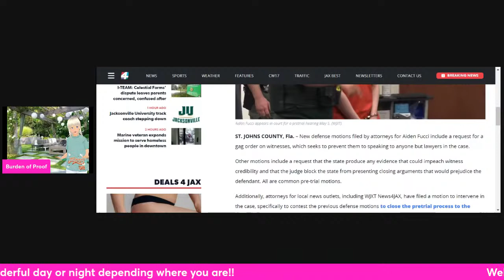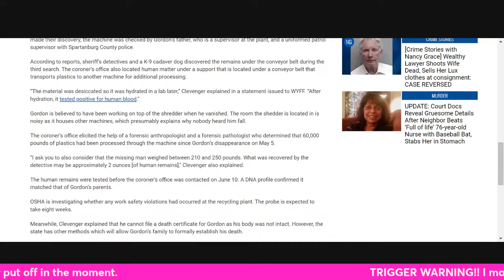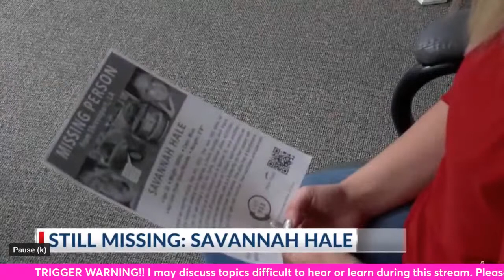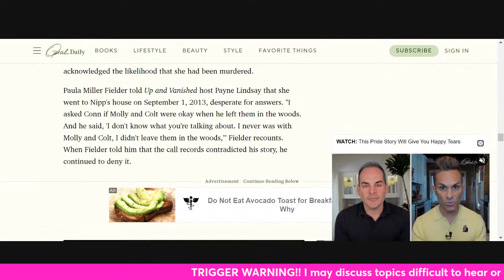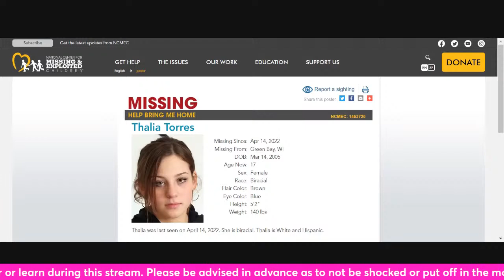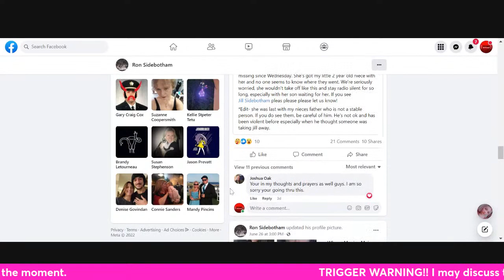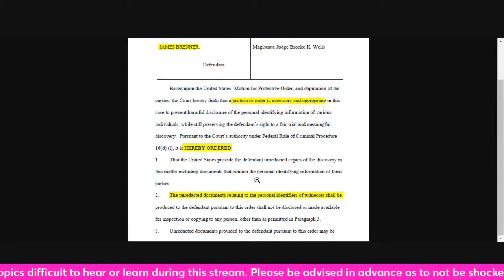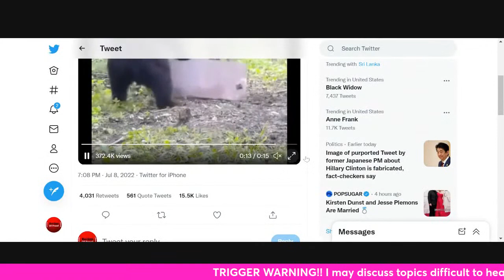Dylan Rounds: Protective Order, Molly Miller and Colt Haynes, 2yo and Her Parents Still Missing